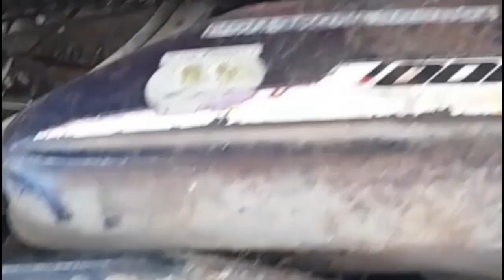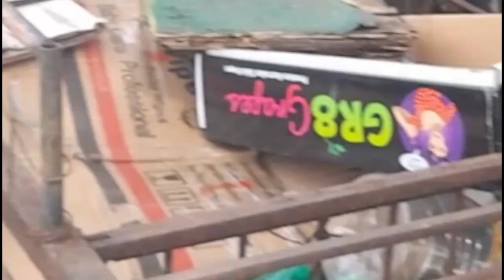tatay na inimpound ng pulis ang motor meron na uli#kabubogvlogs#junkshopbusiness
tatay na inimpound ng pulis ang motor meron na uli#kabubogvlogs